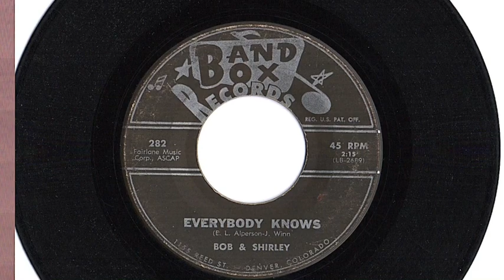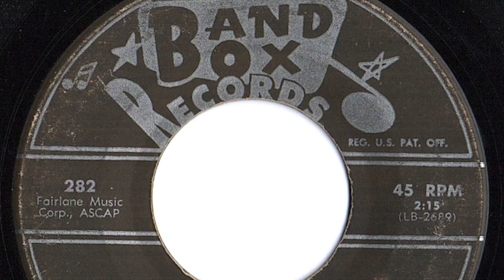Bob And Shirley - "Everybody Knows"